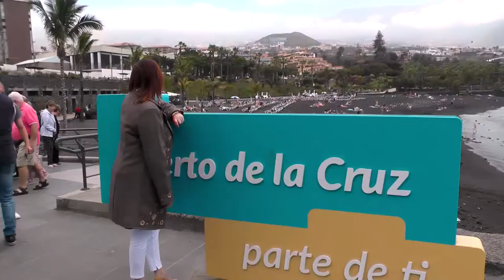Mensaje a los ciudadanos del Puerto de la Cruz - Sandra Rodríguez CC